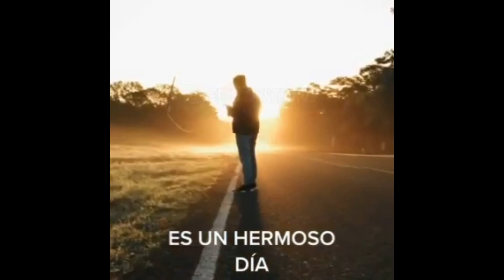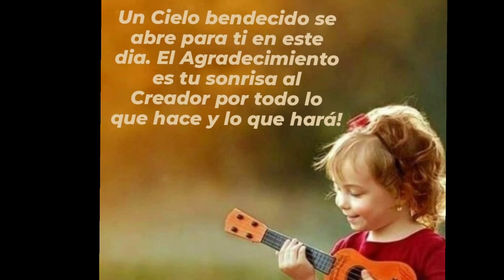Te gustaría entrevistar a Dios?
Increíble lo que nos diría y aún nos sorprendería con toda seguridad!